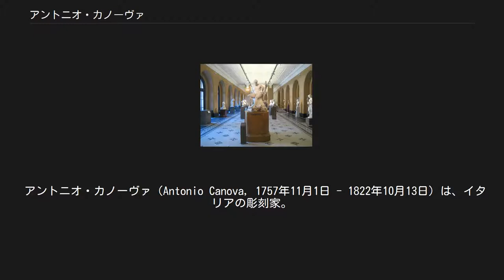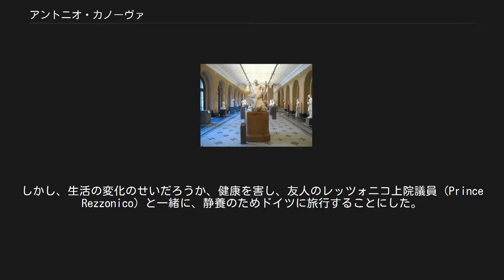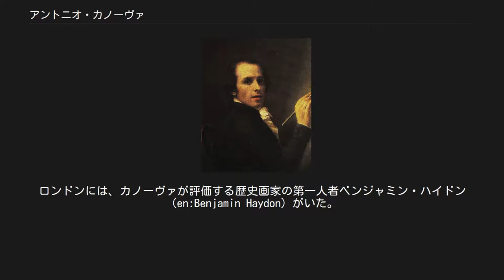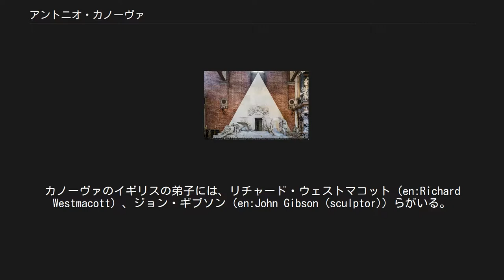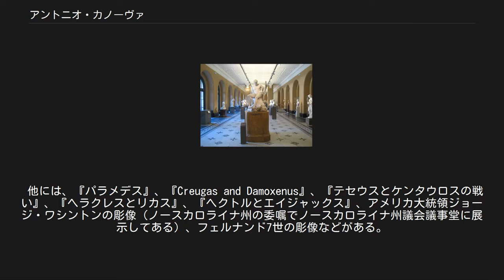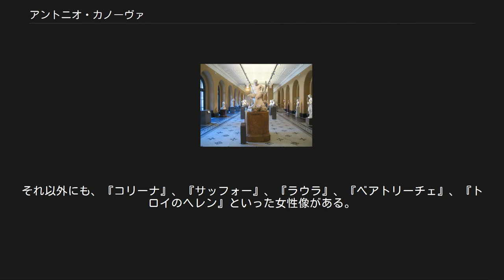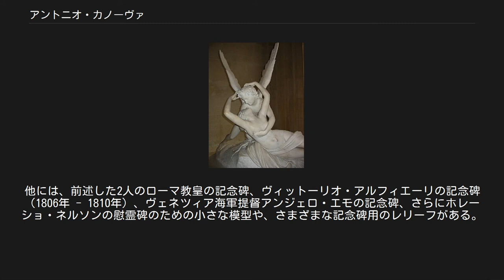アントニオ・カノーヴァ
カノーヴァ作『アムールとプシュケ（エロスの接吻で目覚めるプシュケ）』。
 アントニオ・カノーヴァ（Antonio Canova, 1757年11月1日 - 1822年10月13日）は、イタリアの彫刻家。
裸体を表現した大理石像が有名で、過剰に演劇的になり過ぎたバロック美術から、古典主義の洗練さに回帰する、新古典主義の代表である。
アントニオ・カノヴァとも表記される。
 アーゾロ近郊ポッサーニョ村のカノーヴァ美術館。
 アントニオ・カノーヴァはヴェネト州のポッサーニョに生まれた。
 父親も祖父も石工および無名の彫像家で、ポッサーニョには同業者たちと住んでいた。
3歳の時、父親が亡くなり、母親も再婚先に嫁ぐことになって、カノーヴァは祖父母の手で育てられることになった。
 祖父のパジィーノは、スケッチと建築の心得もいくらかあって、デザインも上手く、装飾的な作品を作らせるとかなりの出来だった。
祖父は孫に家名だけでなく、家業も継いでもらうつもりでいた。
それでカノーヴァが鉛筆を握れるようになるとすぐ、祖父はスケッチの手ほどきをした。
幼い頃のカノーヴァは美術の勉強に明け暮れたが、特に彫刻に関心を示し、もっぱらその勉強に時間を割いた。
その結果、その技術は著しく向上し、まもなく、祖父の仕事を手伝うまでになった。
 祖父のパトロンの中に、ファリエ家というヴェネツィアの貴族がいて、少年だったカノーヴァを、ヴェネツィアの上院議員だったジョヴァンニ・ファリエに引き合わせた。
ファリエ議員はカノーヴァの面倒を見ることにした。
カノーヴァはそれに感謝して、バターでライオン像を作った——とは、伝記作家たちが繰り返し語る逸話だが、真偽のほどは不明である。
事実なのは、ファリエがその後カノーヴァの最も熱心なパトロンになったことで、その子ジュゼッペもまたカノーヴァの生涯の友となった。
ファリエはカノーヴァを彫刻家のジュゼッペ・ベルナルディ・トレッツィのところに預けることにした。
トレッツィは当時、ファリエ議員のアーゾロの別荘の近くのPagnano村に住んでいた、トレッツィの下で、カノーヴァは相当腕を磨いたものと思われる。
カノーヴァが13歳の時、ヴェネツィアに帰省していたトレッツィが亡くなった。
トレッツィは死ぬ前にファリエに教え子のことを頼んでいて、ファリエはカノーヴァをヴェネツィアに呼び寄せ、トレッツィの甥のところに預けた。
 1年間、トレッツィの甥の指導を受けた後、カノーヴァは独立し、ファリエの依頼で『オルフェウスとエウリュディケー』の制作をはじめた。
2つの像で1組の作品で、最初にできたのは、ハデスの元から去ろうとしている、炎と煙に包まれたエウリュディケーの像だった。
完成したのはカノーヴァ16歳の時だった。
それはファリエとその友人たちから高く評価された。
その時、カノーヴァはこの作品はいずれ世に出すべきだと考えた。
 修道院の好意で、空き室を仕事場として借りることができた。
そこでカノーヴァはこつこつと勉強した。
学校にも通い、そこでいくつかの賞を貰った。
しかし、カノーヴァが学校の勉強以上に頼りにしたものは、自然の研究であり模倣であった。
カノーヴァは人生の大部分を解剖学の研究に捧げるが、それは解剖学こそ芸術の秘密であると考えていたからである。
カノーヴァは劇場にも足繁く通い、出演者の表情や身振りを注意深く観察した。
夜はいっさいデザインをせず、目を開けたままでいることに決め、それは数年間、忠実に守られた。
どんなものでも、彫刻の技術の向上につながりそうなものなら、貪欲に吸収した。
考古学、歴史、さらにイタリア語以外のヨーロッパの言語も学びはじめた。
 3年間、カノーヴァは彫刻を1つも作らなかった。
しかし、1776年、『オルフェウスとエウリュディケ』を完成させるため、再びノミを握った。
そうして作られたオルフェウスは、カノーヴァの大きな進歩を示していた。
もちろん作品は拍手喝采で迎えられた。
『ダイダロスとイカロス』（1779年）も好評だった。
この作品はカノーヴァの修業時代の作品でも最も有名な作品と言われている。
何より評価されたのは、そのスタイルの簡潔さと自然の忠実な模倣であった。
カノーヴァの優秀さと評判はその時広く世間に認められた。
カノーヴァはいつかアドリア海の岸辺（ヴェネツィア）からテヴェレ川の岸辺（ローマ）へ行きたいと考えるよ...